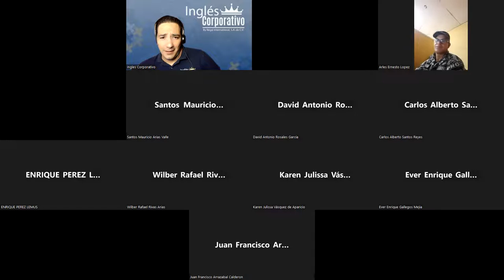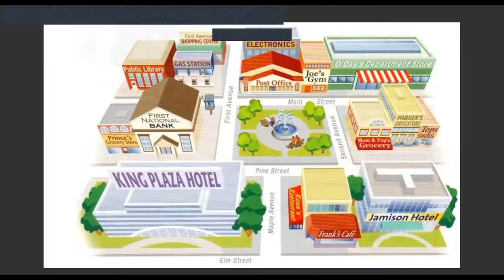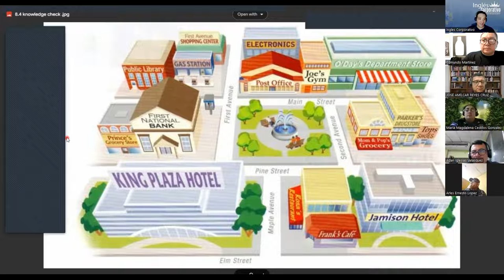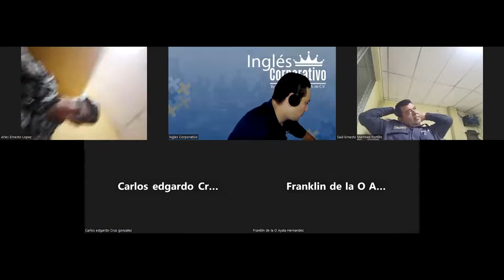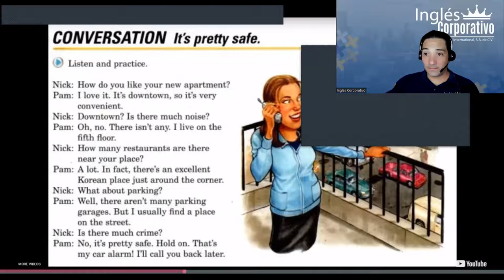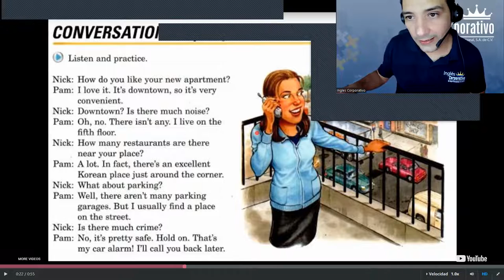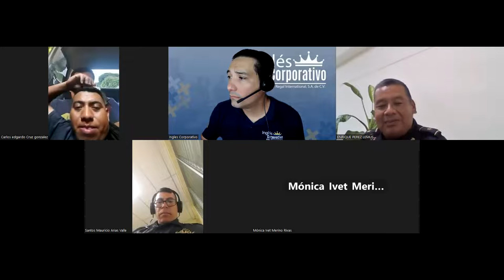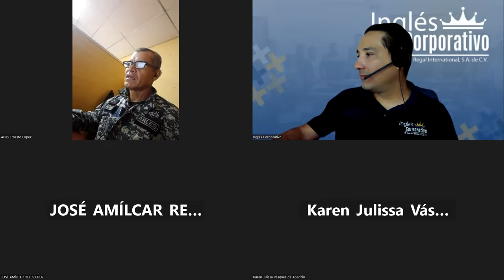SESION 7-06-09-2023-FI-REGAL-77-LINARES-iT'S PRETTY SAFE